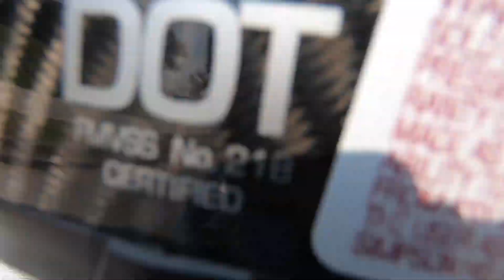Testing Riding Gears untuk Touring Harley Davidson. Helm Simpson M30 Bandit Carbon & Nolan N21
Video ini berisi testing singkat riding gears untuk Touring Harley Davidson. Riding gears yang dicoba: Helm M30 Bandit Carbon, helm Nolan N21, jaket Jeans Zara, sarung tangan Yellow Corn Titanium, boots Gucci, dan Cardo Packtalk Bold.

This video contains simple testing of riding gears for Touring on Harley Davidson. Riding gears we try on this video: M30 Bandit Carbon helmet, Nolan N21 helmet, Zara Jeans jacket, Yellow Corn Titanium gloves, Gucci boots, and Cardo Packtalk Bold.